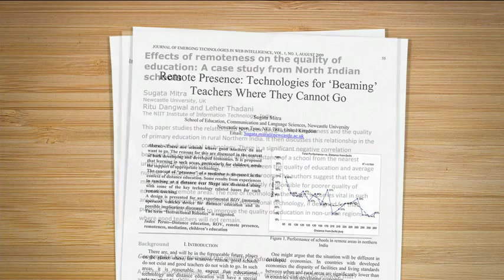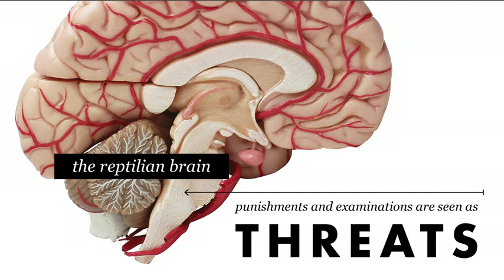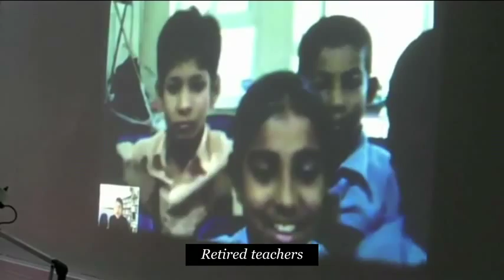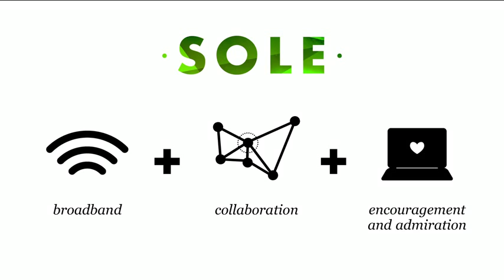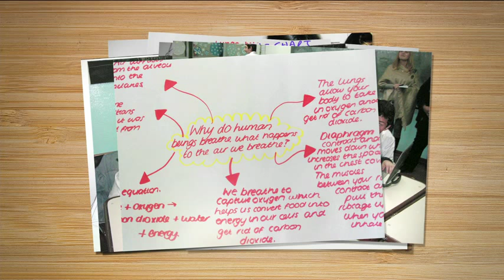Sugata Mitra: Construyendo una Escuela en la Nube 2013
En el escenario de TED2013, Sugata Mitra expone su audaz deseo de TED Prize: "Ayúdenme a diseñar la Escuela de la Nube", un laboratorio de aprendizaje en India, donde los niños pueden explorar y aprender unos de otros, utilizando los recursos y tutorización a través de la nube. Escuchen su visión inspiradora de los Entornos de Aprendizaje Auto-Organizados (EAAO) y aprendan más